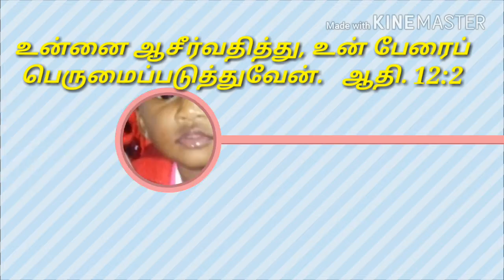Ag church ammapet britto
Britto